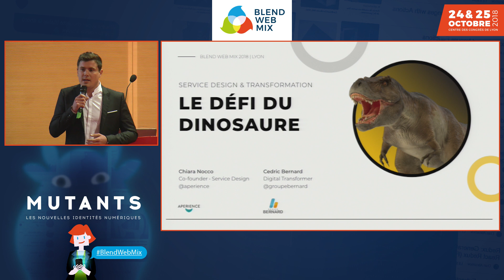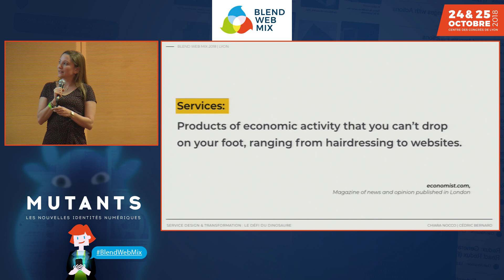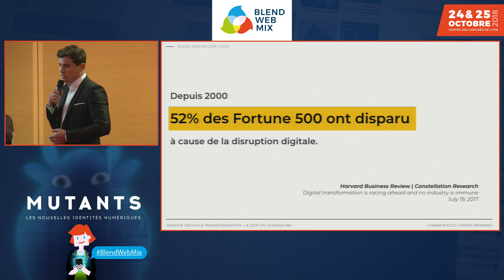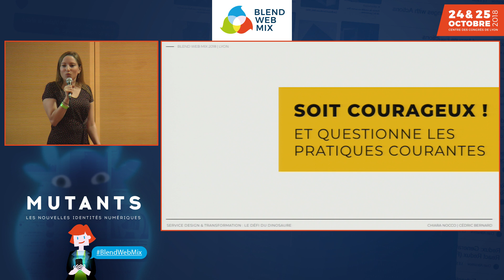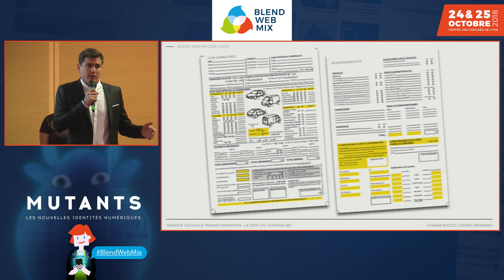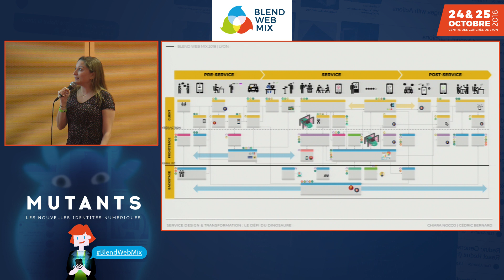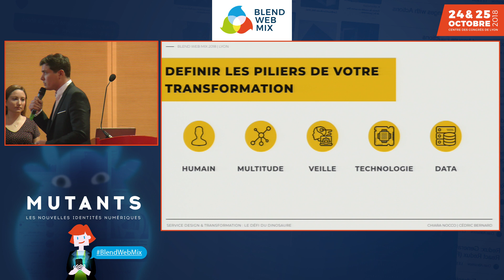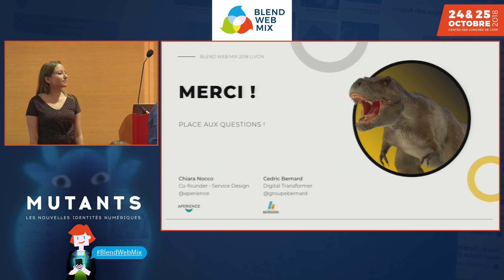Service design et transformation : les défis du dinosaure - Chiara Nocco et Cédric Bernard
Face à la menace d’extinction, le dinosaure a besoin de trois choses pour survivre au changement d’ère : collaborer avec des licornes, apprendre du terrain et de l’écosystème environnant, bâtir une stratégie d’adaptation. En deux mots : Service Design.
Nous vous racontons tout cela au fil d’un exemple concret du secteur automobile, tiré des chroniques de transformation « digitale » d’une ETI familiale.